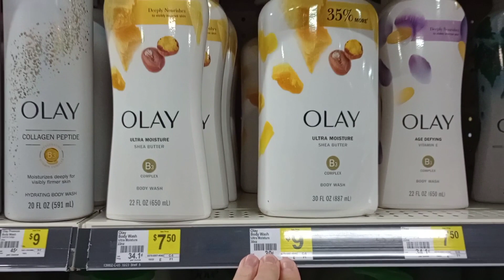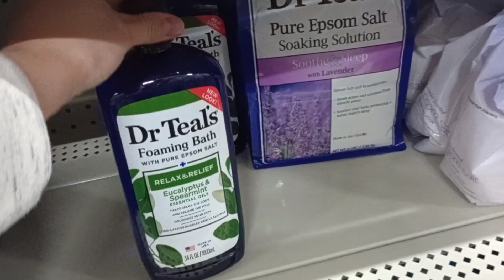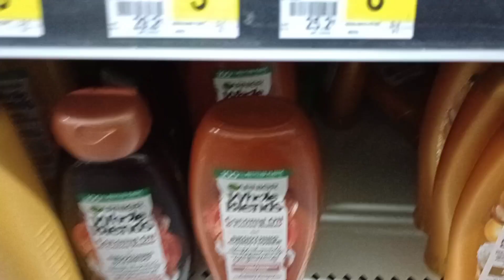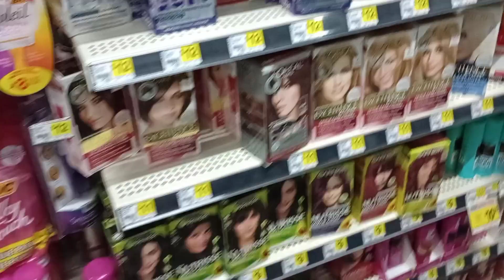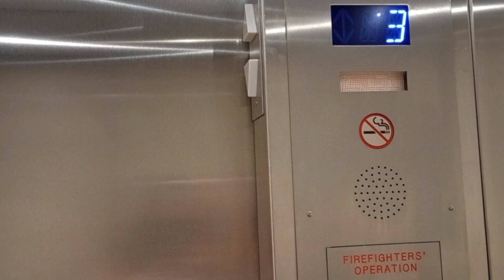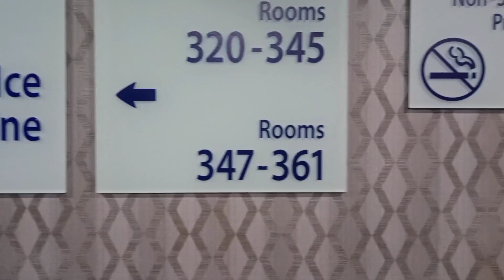СУПЕР HOLIDAY INN EXPRESS ОТЕЛЬ! Покупка в магазине! Отдых на природе!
А так же через почтовый ящик:
Everett, WA-98204